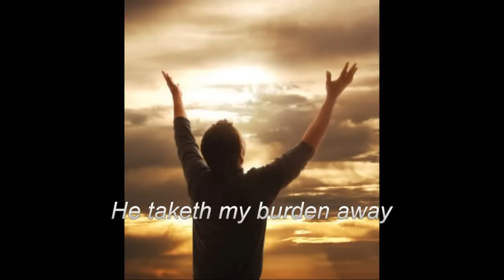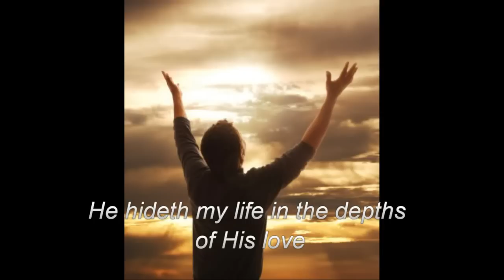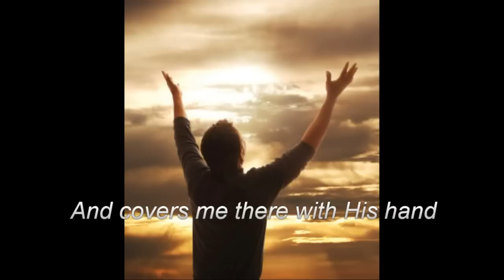Hymn (He Hideth My Soul) by Gospel Harmonica. Lyrics added.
*GOSPEL HARMONICA OF MAINE: With Lyrics "Gospel Hymns" "A WONDERFUL SAVIOR IS JESUS MY LORD" 1 Peter 5:7 Casting all your care upon him; for he careth for you.